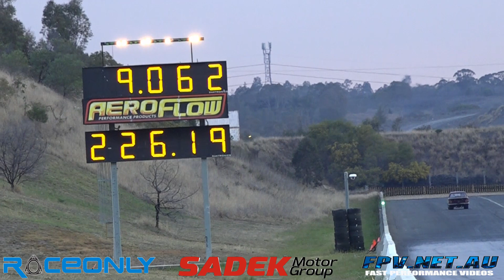SUPER SEDAN DRAG RACING AT THE ATURA CHAMPIONSHIP SERIES ROUND 6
SUPER SEDAN DRAG RACING AT THE ATURA CHAMPIONSHIP SERIES ROUND 6. MORE VIDEOS TO COME